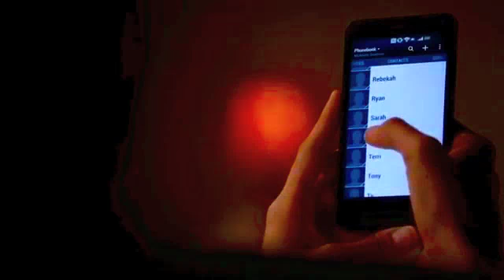elena/stefan || wrecking ball